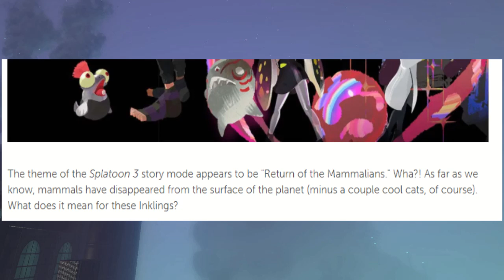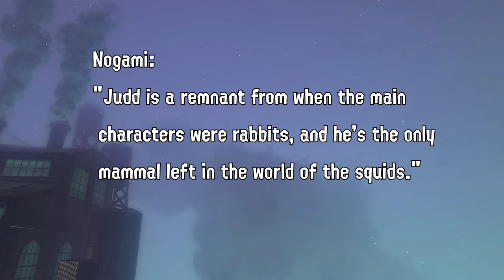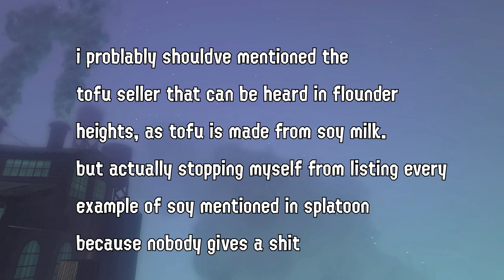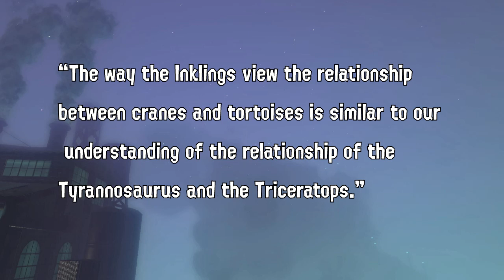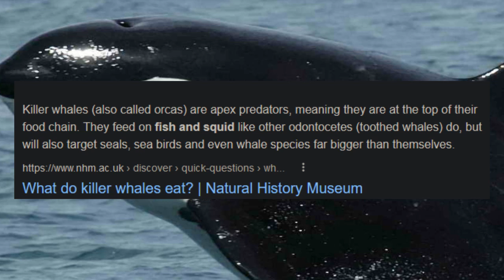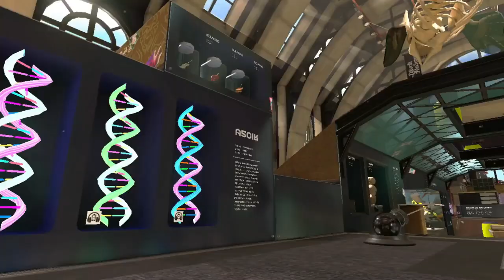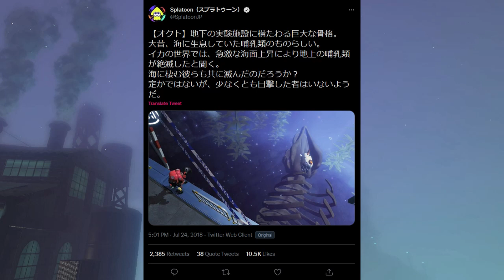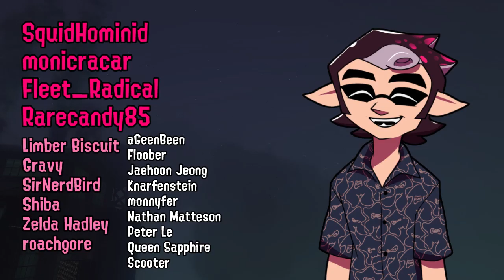What's up with Marine Mammals in Splatoon?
now nobody can ever ask me 'what about marina's narwhal landlord?' ever again.

no im not a girl, please refer to me with they/them pronouns only thanks!
SOURCES:
What Do Squid Kids Eat?